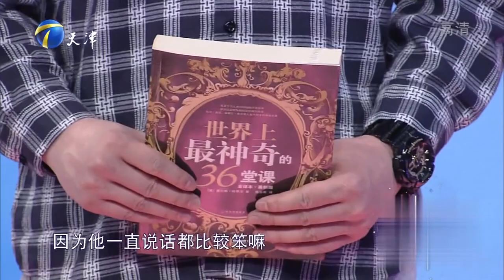赵川：世界上面对于爱情没有精准的定位描述丨爱情保卫战